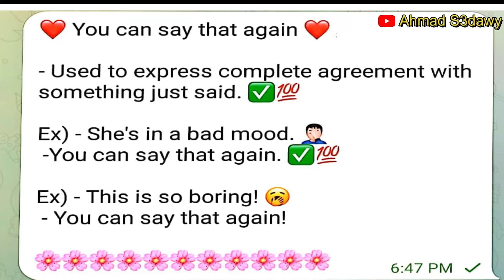Sea Beast ⛵🌊 English Idioms and expressions ❤️ You can say that again ✔️ 💯